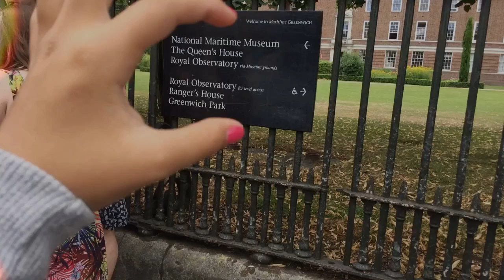Pick Yours !!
EF Language Travel - Pick Yours !! by VGNP
It's great😝😝😝